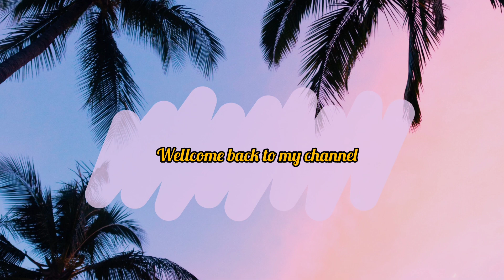Kojagari Lakshmi Puja🎆 volg( 2023) ।। Simple Life Of Payel .